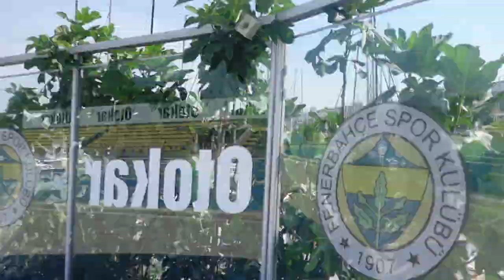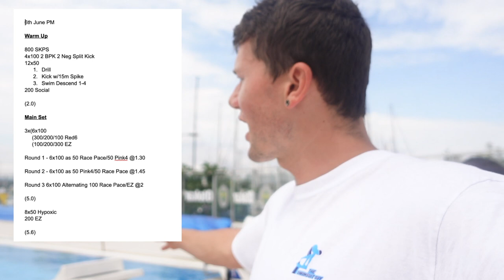COACHED BY A DOG IN TURKEY?!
​MANSCAPED™ offers precision-engineered tools for your family jewels. MANSCAPED’s™ Performance Package the ultimate men's hygiene bundle!  Join over 4 million men worldwide who trust MANSCAPED with this exclusive offer for you….